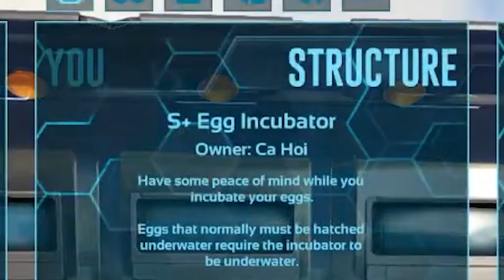ARK: Survival Evolved #17: 30 anh em hội đồng con boss! (END)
Video edit từ live stream.
Ban nào muốn ủng hộ stream thì nhấn Join(Tham Gia) làm thành viên nhé

Cấu hình PC:
CPU Ryzen Thread Ripper 2950x
Graphic Asus 3080 tuf 10gb
RAM G-Skill 64GB
SSD 1TB